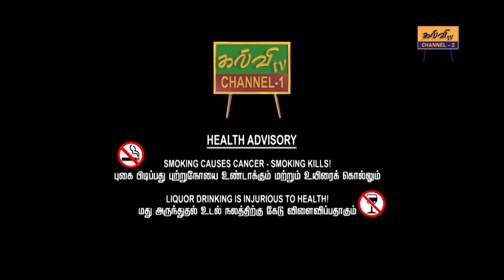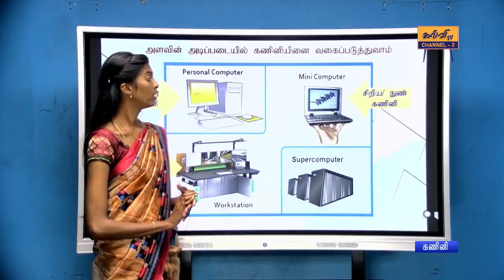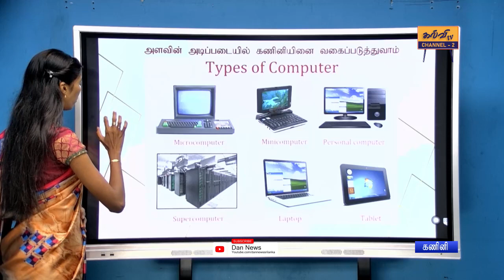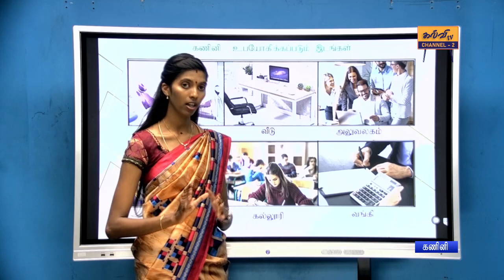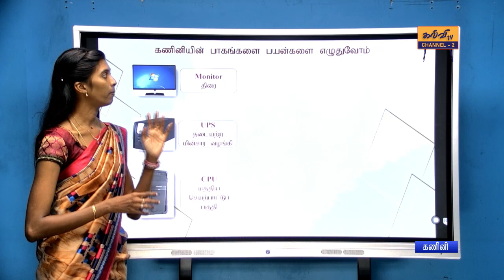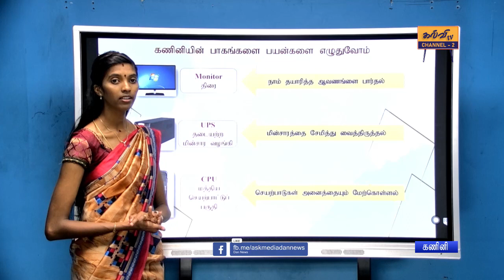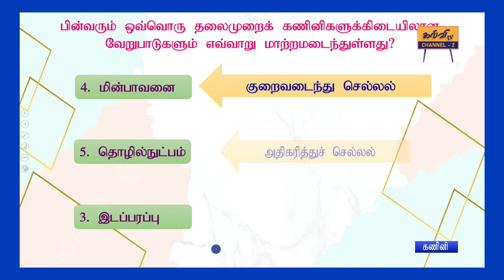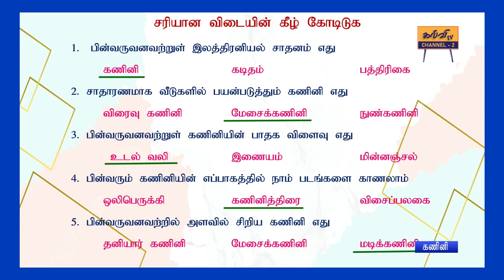computer | கம்ப்யூட்டர் | Grade - 01 to 05 | தரம் 01 தொடக்கம் 05 வரை | 25.03.2023